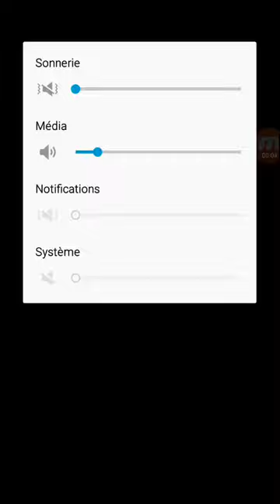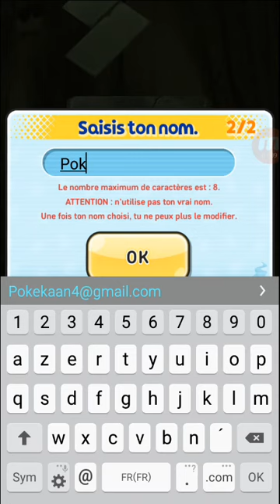Yokai Watch Wibble Wobble #01 (2/3) : Ce qui est censé être la suite de l'épisode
Yokai Watch WW 1 Part 2